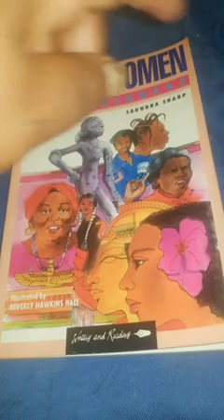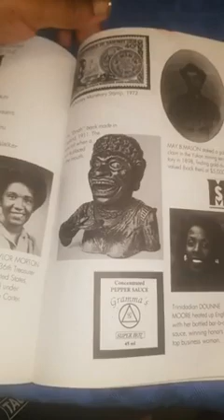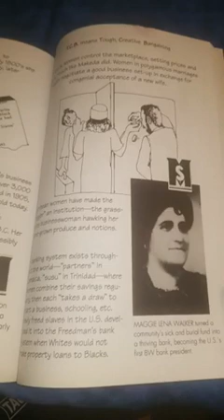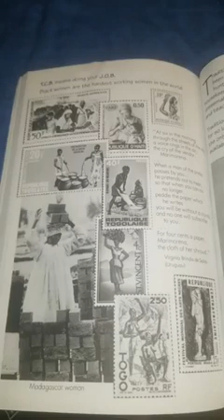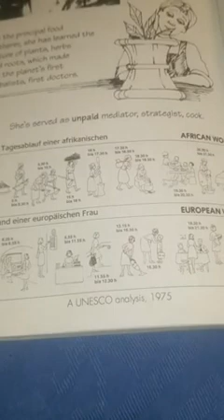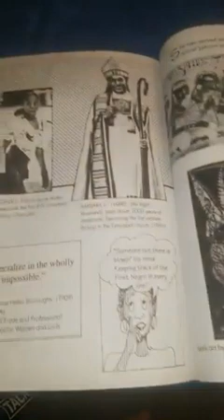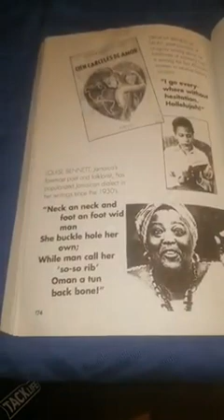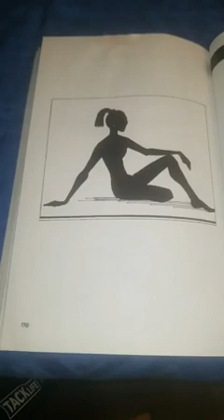(#11) Sue Rock reads Black Women for Beginners Chapter 7 TAKING CARE OF BIZNESS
Black Women for Beginners is used with permission of the author and publishers.

Sue Rock, creates new conversations with continued reading from "Black Women for Beginners" by S. Pearl Sharp.

Sue Rock reads S. Pearl Sharp's Black Women for Beginners, Chapter 7 - TAKING CARE OF BIZNESS:  Today we uncover the limitless entrepreneurial spirit of Black Women throughout time and learn about a host of "firsts."